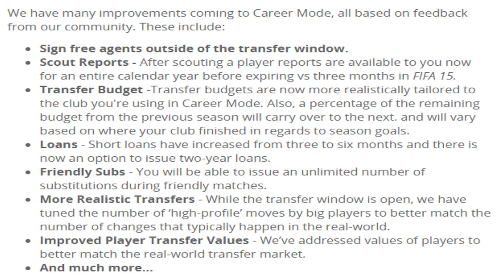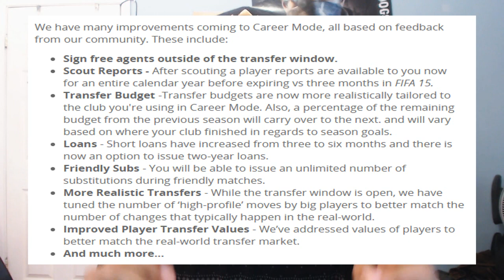OMG FIFA 16 CAREER MODE NEWS! PLAYER TRAINING, REALISTIC TRANSFERS, PRE-SEASON TOURNAMENTS & MORE!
WHAT DO YOU THINK OF THE NEW CHANGES?

● FIFA 15: Career - Young Players To Buy!

Make sure to for even more Fifa 15 Career modes & Fifa 15 My Player Career Modes!

Video uploaded by:
- Quinkun